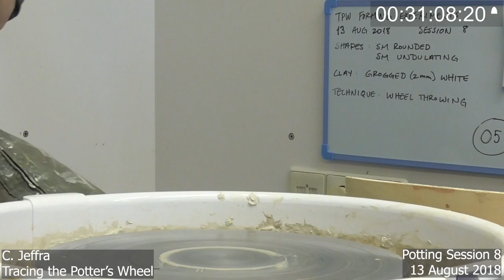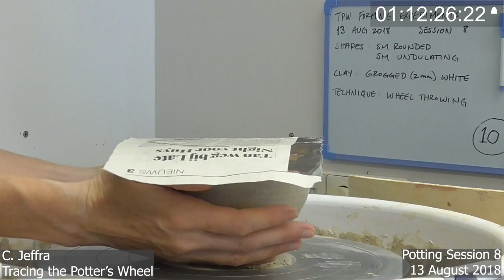TPW experimental potting session 8 (side)